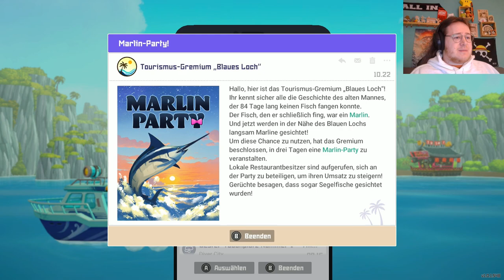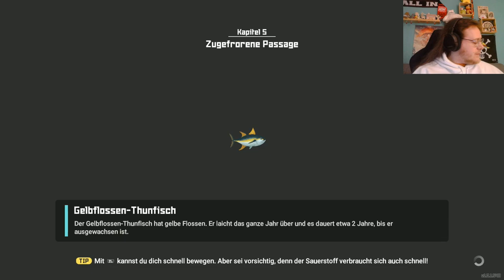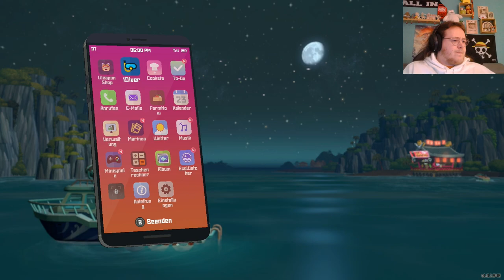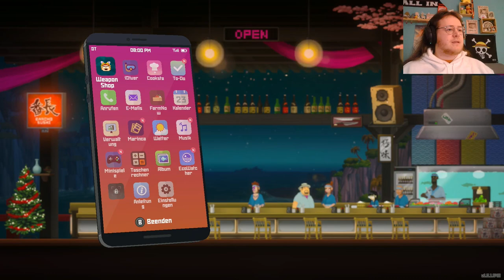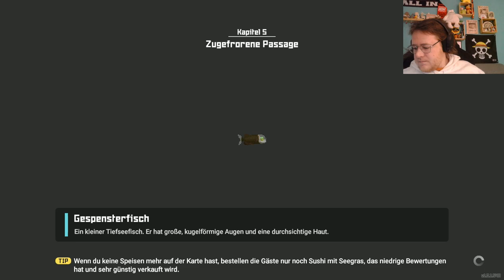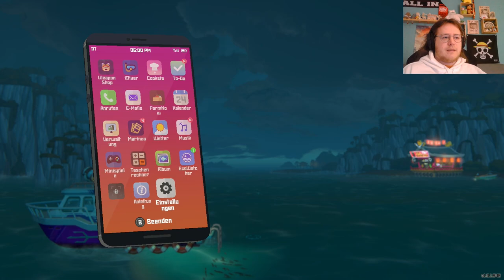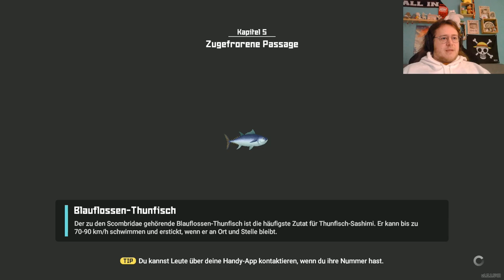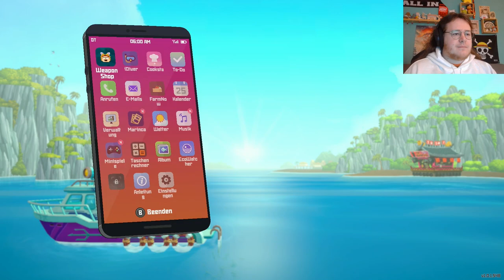Zombie? Boxer? Marlin? DAVE! - Dave the Diver Lets Play